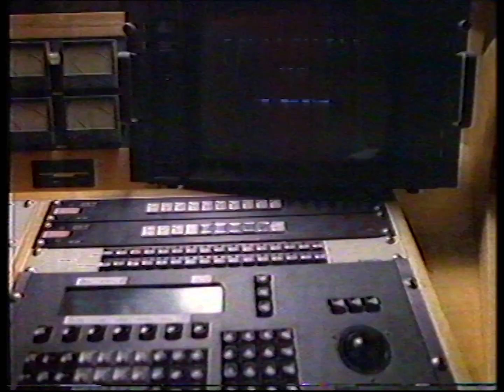Ten - "There is something going on around here" teaser (24 June 1989)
Aired on Ten Sydney. 24 June 1989